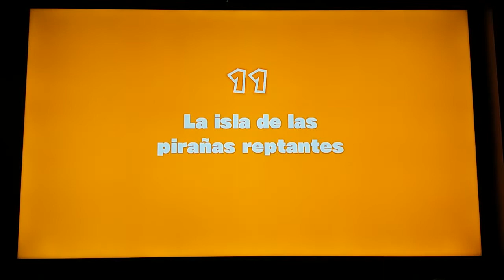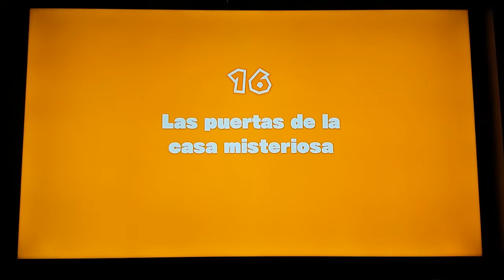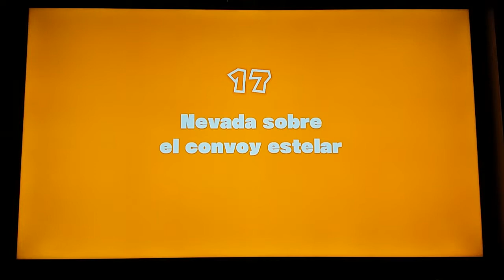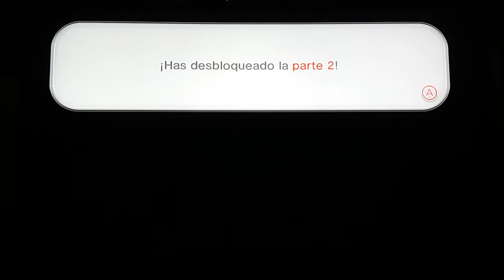Captain Toad Treasure Tracker Switch Parte 2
Libro 1
Niveles:
11:La isla de las pirañas reptantes
12:La pecera tropical
13:A cañonazos en la jungla
14:Escalada en el salvaje oeste
15:La carrerita de las caidas
16:Las puertas de la casa misteriosa
17:Nevada sobre el convoy estelar
18:La guarida de Wingo
Jefe:Wingo